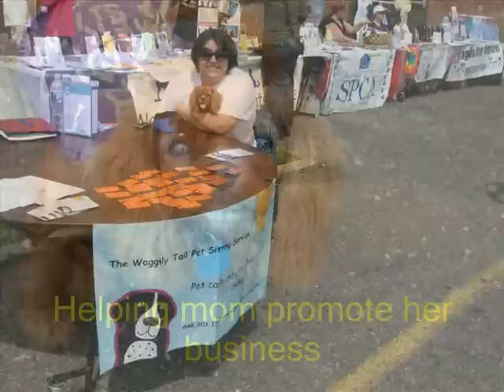Happy 1st Birthday Ruby!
My Cavalier King Charles Spaniel named Ruby turned 1 years old on October 27, 2009. In honor of her birthday, here's a video celebrating a year in the life of a pup named Ruby Doo.